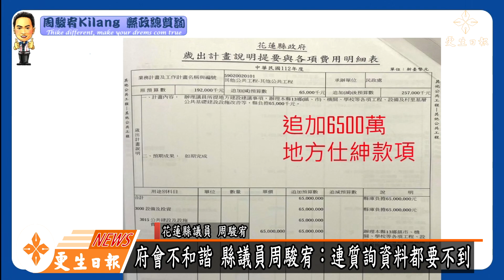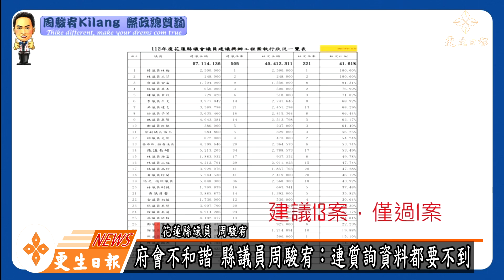府會不和諧 縣議員周駿宥：連質詢資料都要不到